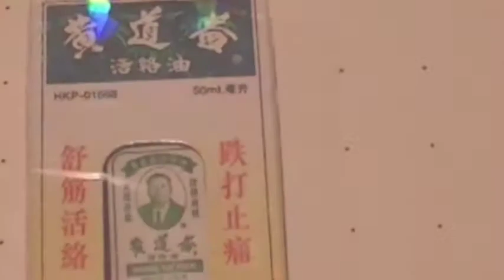Wong To Yick!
Non Day Su Wah!